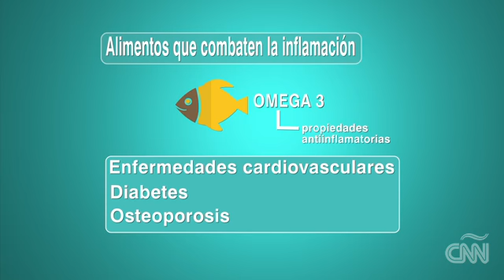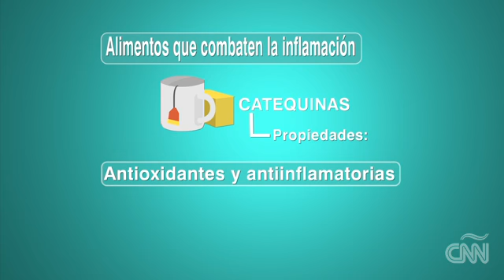Las comidas con mucha grasa y el alcohol pueden inflamarte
La nutrióloga Jimena Jiménez indica que el proceso inflamatorio puede llevar a las personas a la muerte, por lo que recomienda evitar productos congelados y consumir frutas, vegetables y granos.